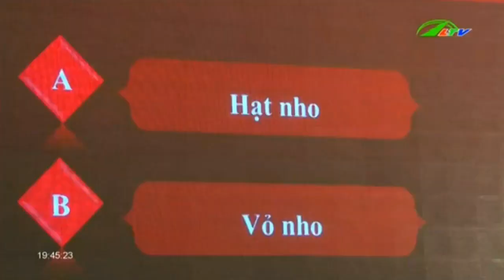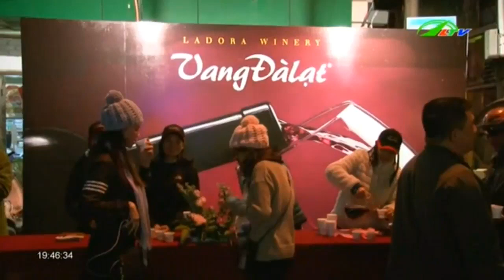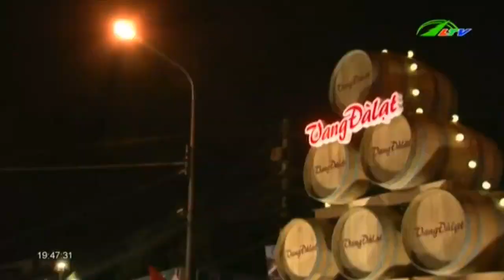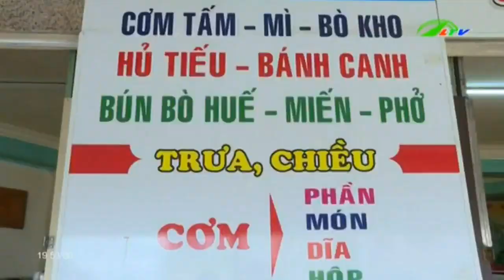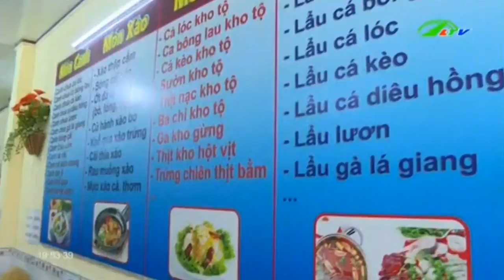Hội Chưng Bầy Sản Phẩm Đà Lạt Sản Xuất và Xuất Khẩu | Thời Sự Lâm Đồng TV 25